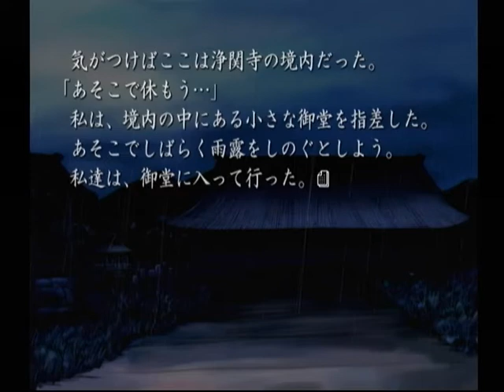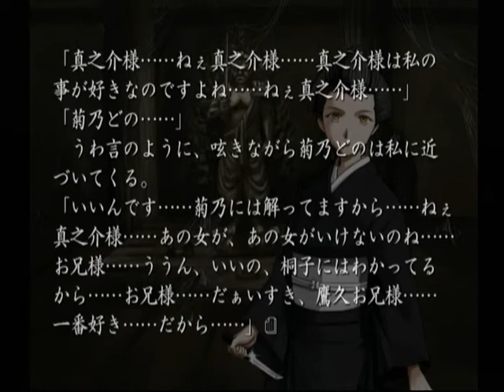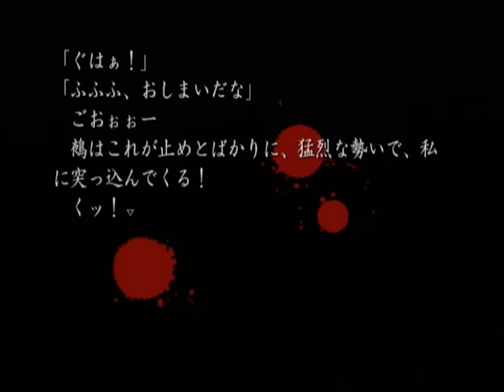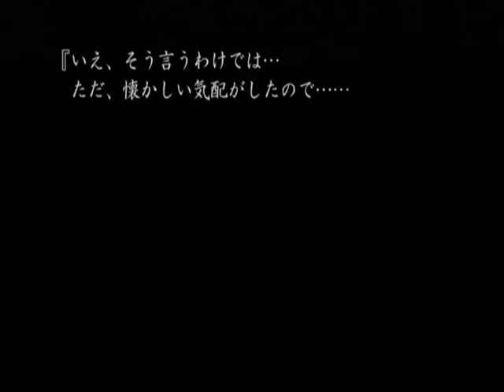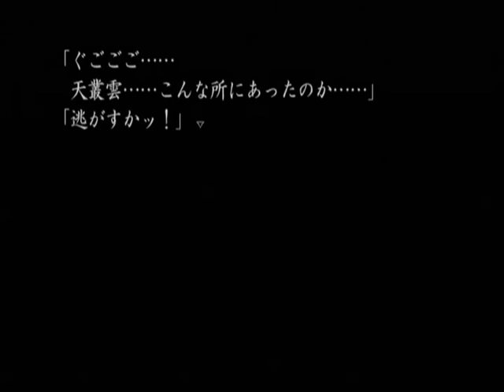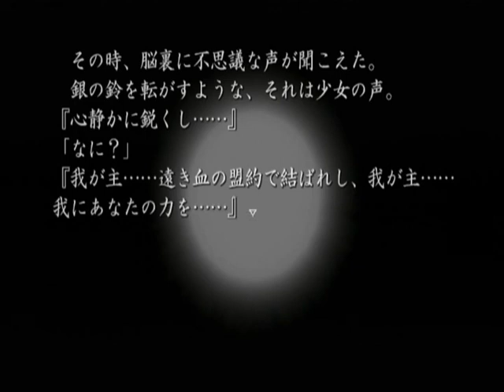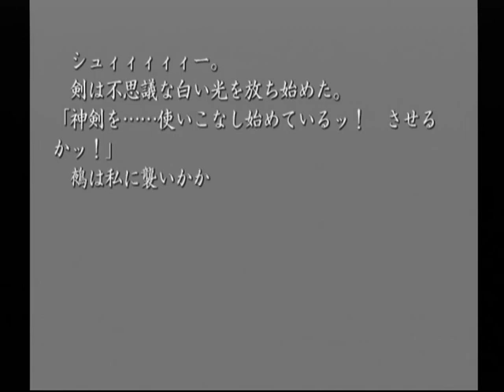【DC】久遠の絆 再臨詔 ベストエンド Part３８ ～私、あの炎の中で、思い出しましたの…… 【スタートオンゲームズ】【スタゲー】【JAPAGE】